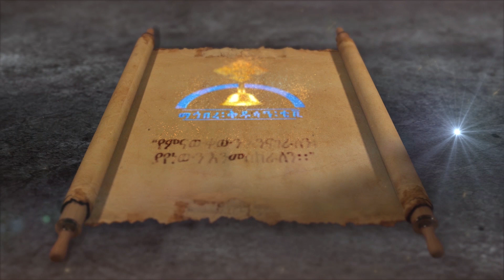MK TV || ከአባ ፅጌ ሥላሴ መዝገቡ በደብረ ሮሃ ቅዱስ ላሊበላ አብያተ ክርስቲያናት አስተዳዳሪ ጋር የተደረገ ቃለ ምልልስ ክፍል 1